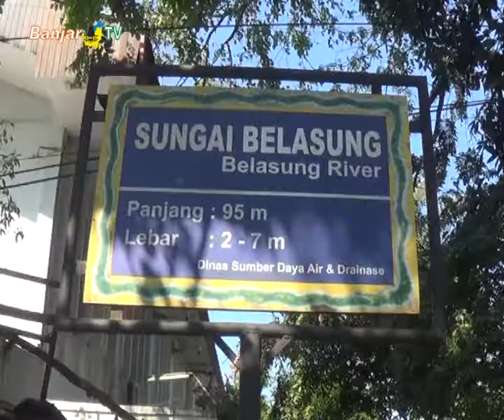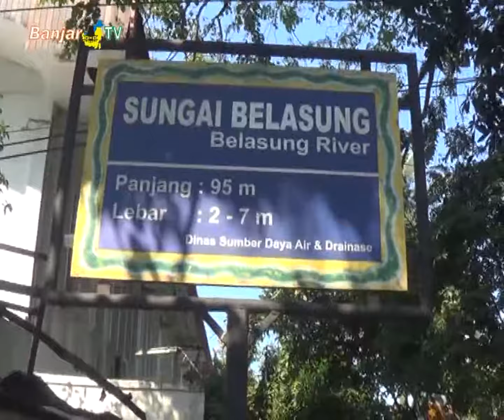SEMPAT DIPENUHI SAMPAH PLASTIK AKHIRNYA SUNGAI BELASUNG DIBERSIHKAN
Sungai Belasung yang sebelumnya terlihat kumuh dan dipenuhi beragam jenis sampah, akhirnya mulai dibersihkan Dinas Lingkungan Hidup, bersama camat, Lurah dan Satgas Kebersihan.